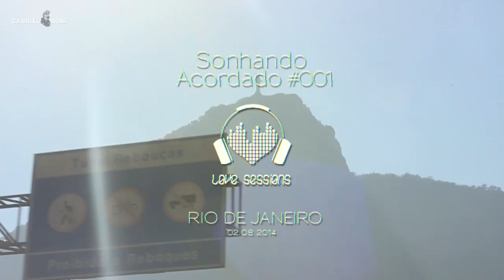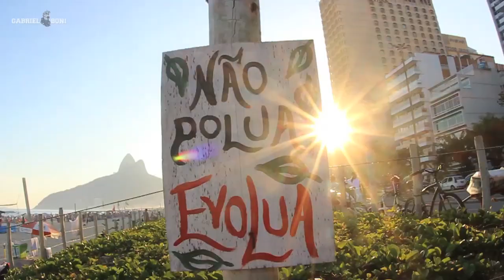Gabriel Boni • Sonhando Acordado #01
Uma nova série mostrando um pouco do estilo de vida e festas do DJ e Produtor, ao redor dos quatro cantos do planeta.

Nesta edição, um pouco do Rio de Janeiro e a apresentação do Gabriel na Love Sessiwons no Espaço Lagoinha aos pés do Cristo Redentor, realizada no dia 02 de Agosto de 2014.